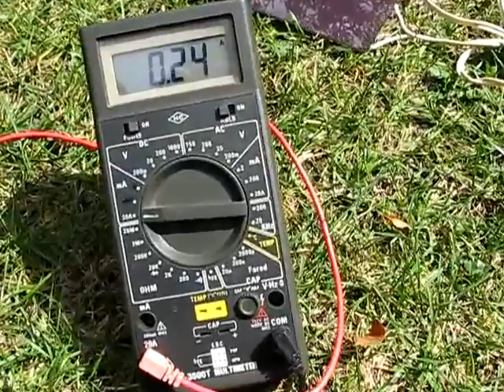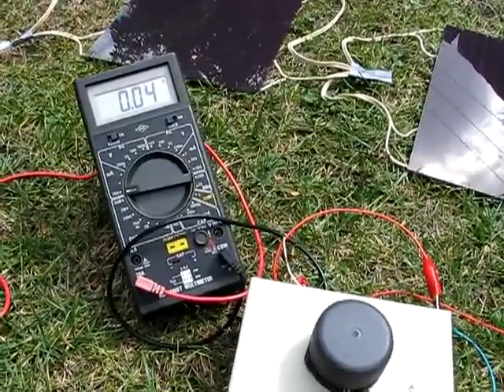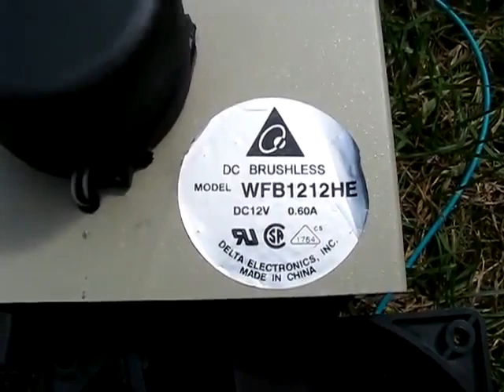Vergleich Bedini Stromkreis und normaler Lüftermotor Part 1 of 2